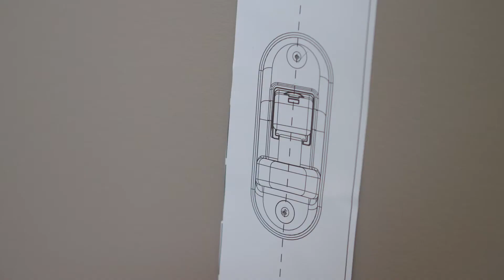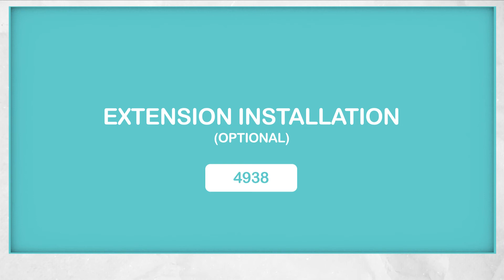Gathered Home Gate Installation Video Toddleroo by North States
This is the Gathered Home Gate Installation Video from Toddleroo by North States. Follow our step by step instructions for installing the Gathered Home Gate.